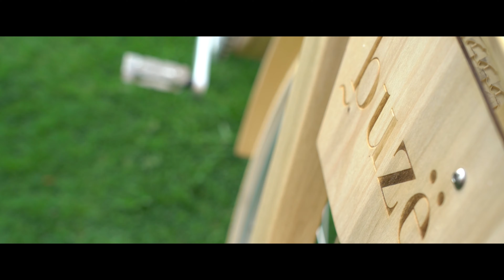Buze Boutique Hotel - Promo clip 1/2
Σύντομο διαφημιστικό clip για το Buze Boutique Hotel

A short promotional clip for Buze Boutique Hotel, a stylish boutique hotel in the Ionian Sea coastline.